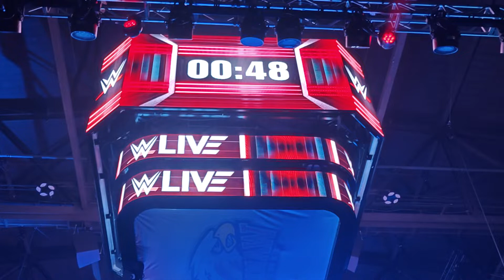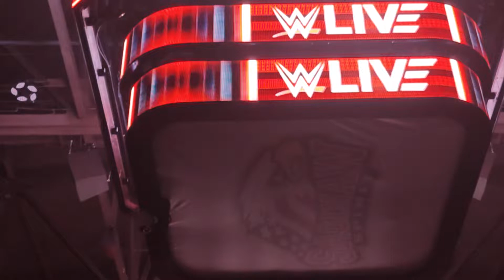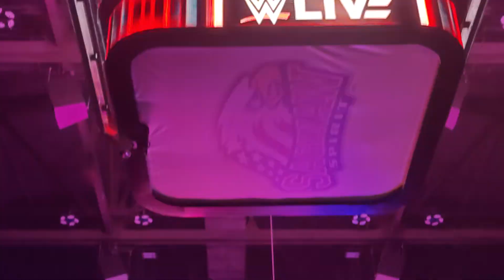“The Irresistible Force” Nia Jax vs Raquel Rodriguez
“The Irresistible Force” Nia Jax def. Raquel Rodriguez in a Singles Match on WWE Sunday Stunner live event at the DOW Event Center in Saginaw, Michigan on 11/19/23